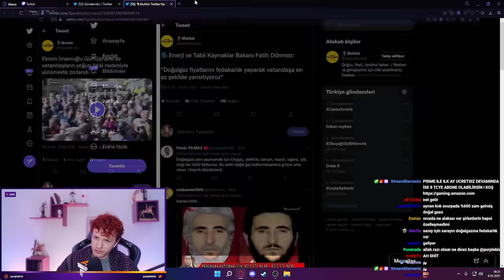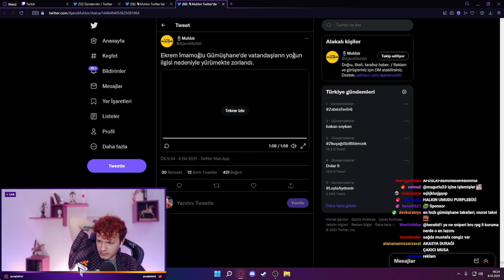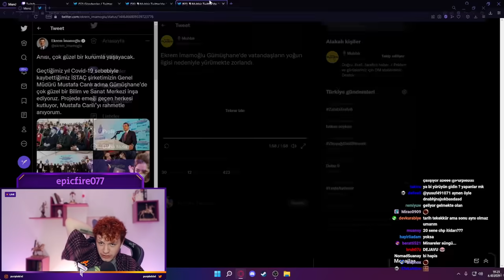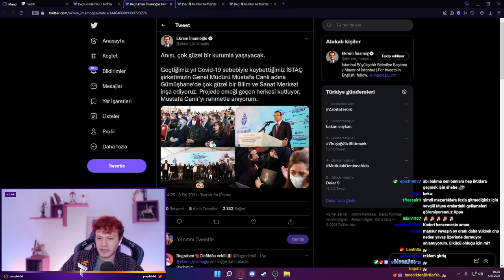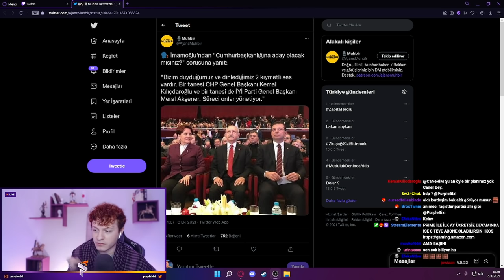İmamoğlu Şehir Şehir Geziyor! YOKSA?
İstanbul Belediye başkanı Ekrem İmamoğlu şehir şehir geziyor.